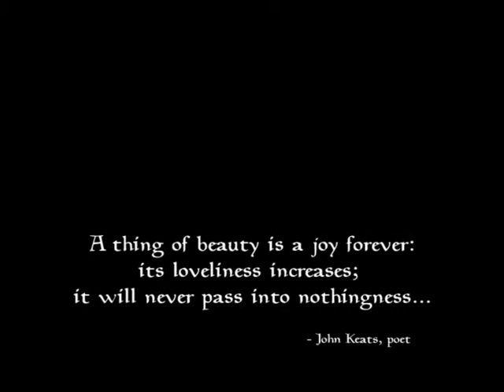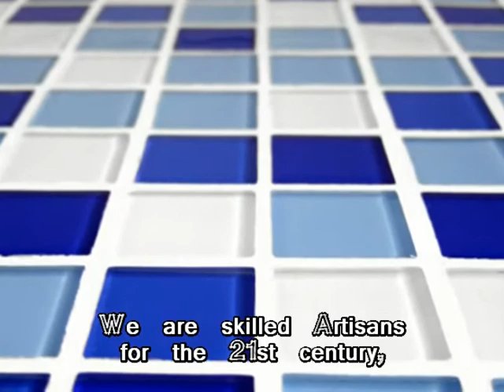Majestic Tile and Repair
This Video was Created by BGPublishing.  Majestic Tile and Repair Specializes in Tile Demolition, Repair, and Installation. Some of our preferred work includes Kitchen and Bathroom Remodeling, Custom Stone Showers, Fireplace Tile, and more. We provide FREE Estimates in most cases. Our installers are all Master Tile Mechanics and strictly adhere to our Highest Quality Standards.

We all love what we do and enjoy the creativity and beauty in Custom Tile installations. No job is too big or too small. Some of our Larger Clients are Holiday Inn (Newtown Rd. & Greenwich Rd.) in Virginia Beach, HWY 55 Restaurant on Great Neck Road in Virginia Beach, Oceans Condominiums on Atlantic Ave and 40th st. in Virginia Beach, Barnes & Noble MacArthur Mall in Norfolk Virginia, and 300 other clients throughout Hampton Roads. We have been around since Feb 2007 as Majestic Tile.